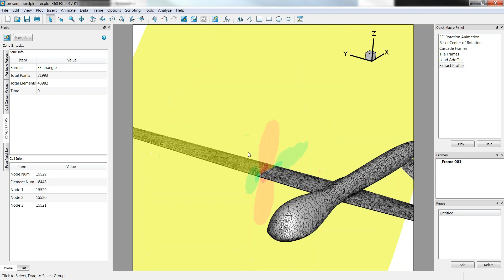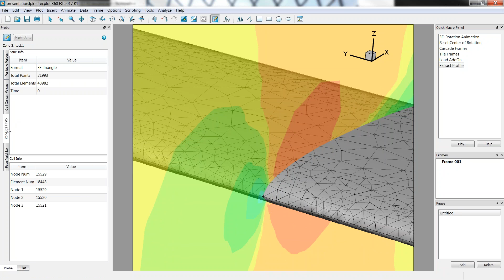Extract and plot Boundary Layer Profiles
Short example of how to use the Extract Profile Macro.